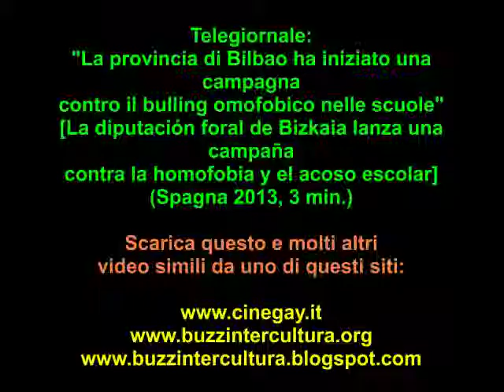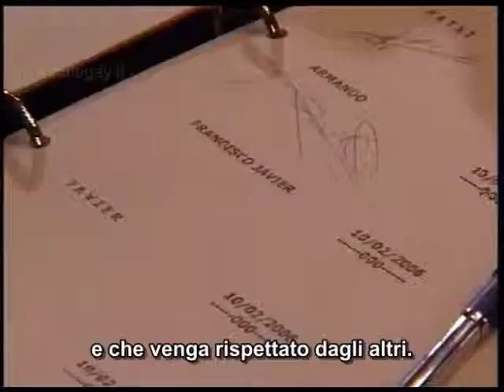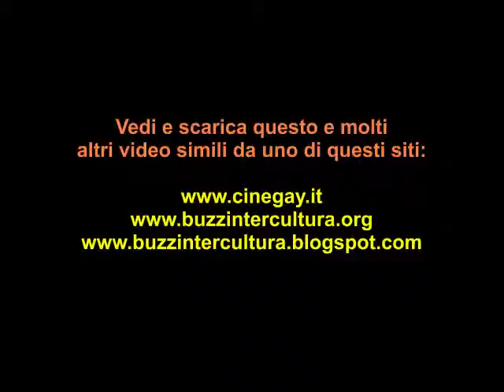A Bilbao, regione e provincia finanziano una campagna contro l'omofobia nelle scuole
DOWLOAD VIDEO:
Telegiornale: "La provincia di Bilbao ha iniziato una campagna contro il bulling omofobico nelle scuole" [La diputación foral de Bizkaia lanza una campaña contra la homofobia y el acoso escolar] (Spagna 2013, 3 min.): il 17 maggio 1990, l'Organizzazione Mondiale della Sanità ha ritirato l'omosessualità dalla lista delle malattie. Per ricordare questo evento e per sensibilizzare la popolazione contro qualsiasi tipo di discriminazione in base all'orientamento sessuale, la provincia di Bilbao ha preparato una campagna diretta agli alunni. Uno degli obiettivi è far cessare il bulling omofobico.